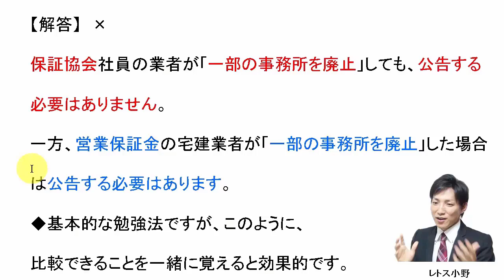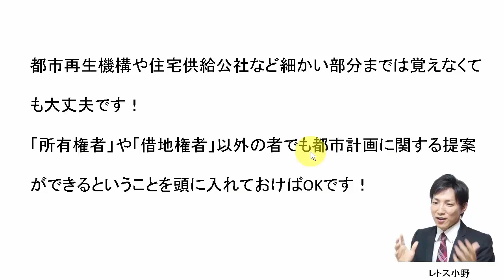【宅建過去問】10月6日の３問【レトス小野】宅建過去問解説